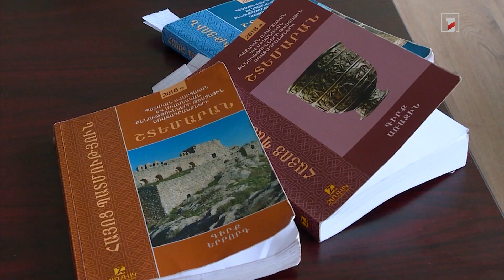Ուսուցիչների որոշ խմբերի աշխատավարձը կբարձրանա. հավելավճարը կարող է հասնել 60.000 դրամի